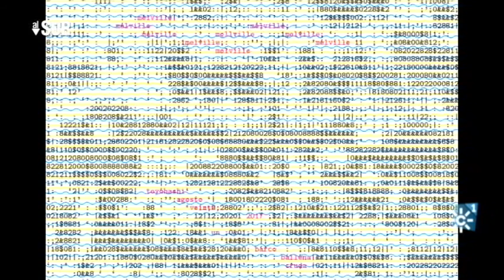Galerías andaluzas en ARCO 2017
alsur.canalsur.es
Esta semana arranca ARCO 2017 (Feria de Arte Contemporáneo). Las dos únicas galerías andaluzas que participan, Rafael Ortiz y Alarcón Criado, nos presentan sus propuestas. La Galería Rafael Ortiz presenta a dos artistas muy jóvenes Dalila Gonçalves y Norman Morales. La Galería Alarcon Criado presenta a MP y MP Rosado, dos artistas gemelos de San Fernando (Cádiz), al fotógrafo José Guerrero y una instalación fotográfica de Jorge Yeregui

Realizador "Al Sur": Aurelio Domínguez
Redactor/a "Al Sur": Isabel Pérez Piernagorda
Realización video "Al Sur": Miguel Romero
Producción "Al Sur":  Lola Moñús, Francisco Guirado
Cámara "Al Sur": Jesús Pineda
Postproducción "Al Sur": Alejandro Gómez
Documentalista "Al Sur": Ana Martínez Domene